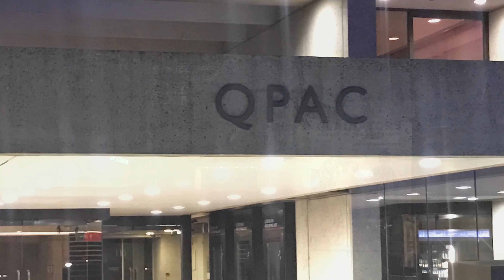SouthBank Brisbane Busway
A quick walk looking at Design around SouthBank Busway